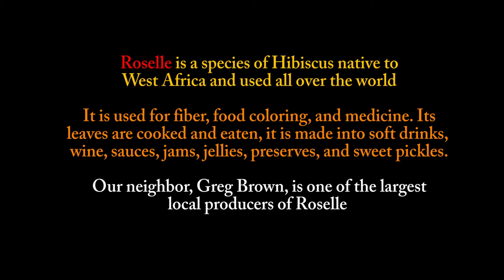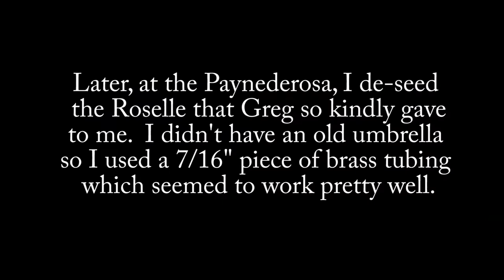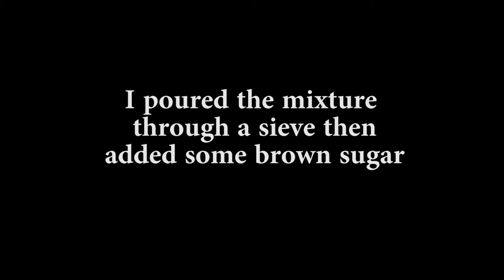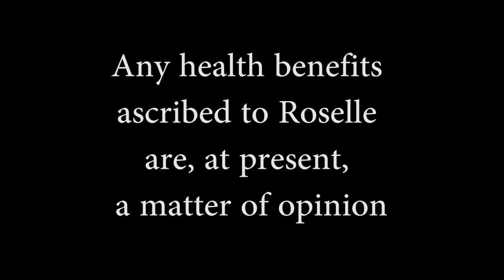Roselle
Greg Brown, a native of Jamaica, talks about the Roselle plant, a hibiscus that is known as sorrel in Jamaica.